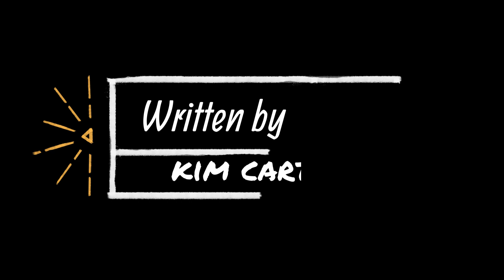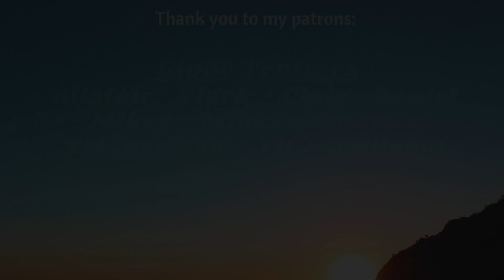Yes, I Will Be Your Girlfriend [F4M] [F4F] [F4A] [confessing to your crush] [friends to lovers]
F4F and F4A versions available! Linked below.

You’ve invited your crush over for movie night, and you’re trying to work up the courage to tell her something.

“You think I know what you’re up to? Well, maybe I do. But if you have something to say, you’re going to have to say it. I’m not going to do it for you. And I deserve to hear it.”